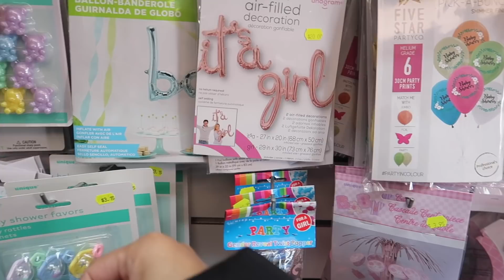ANG PAGHAHANDA PARA SA GENDER REVEAL! 🤰🏻❤️ | rhazevlogs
Ang paghahanda para sa gender reveal!

Name: Simply Rhaze
City: Magill North
State: South Australia
Post code: 5072
Country: Australia

** MUSIC **

Rhaze